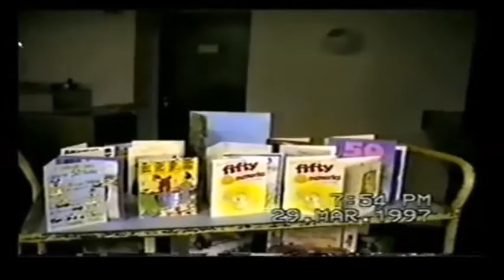Brynmenyn labour club March 29th 1997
Viv Grant's 50th birthday